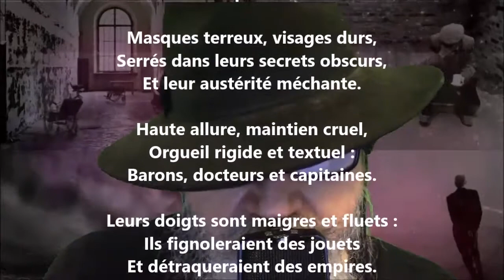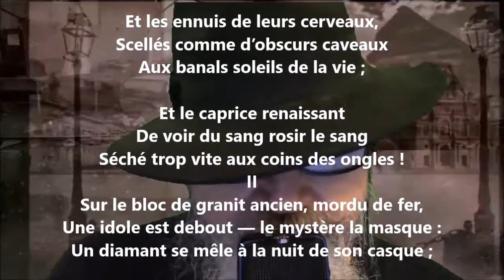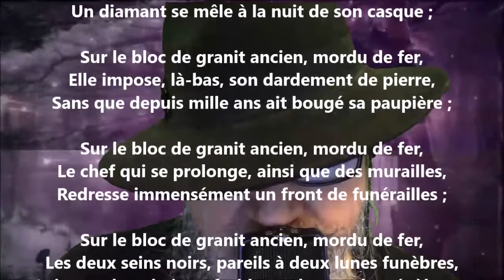Âprement - Émile Verhaeren lu par Yvon Jean